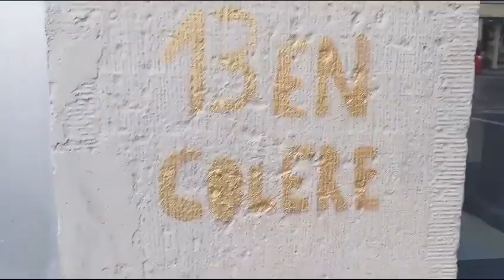Gigi de Bogny - Je tourne en rond (Clip Vidéo)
Bam Bam clip officiel Gigi de Bogny Je tourne en rond 2024

08120 Ardennes